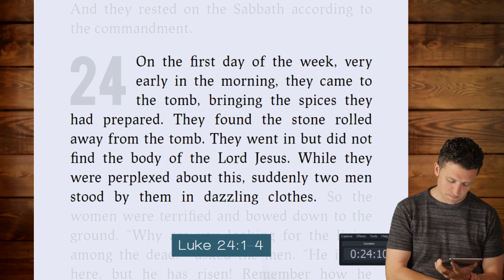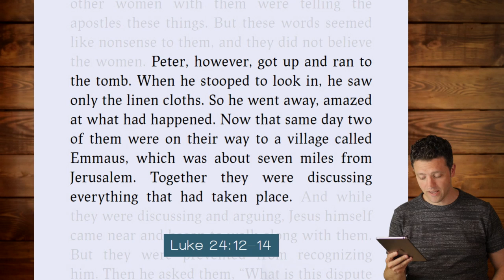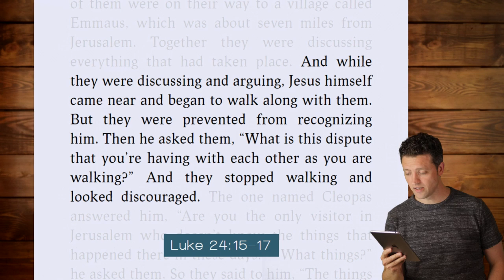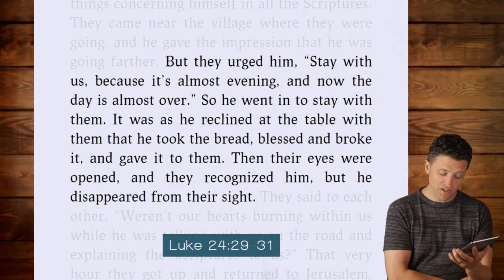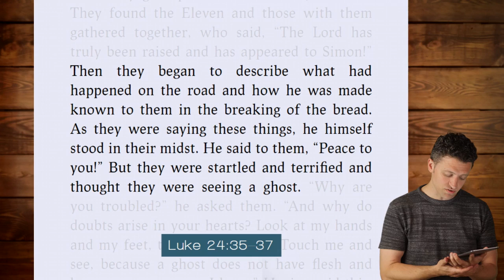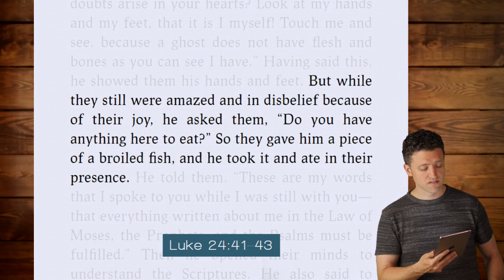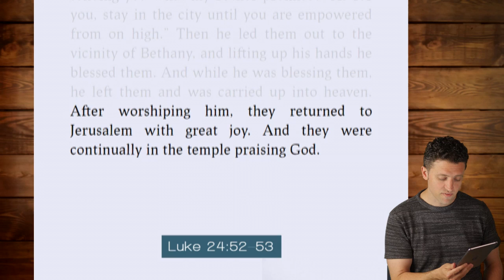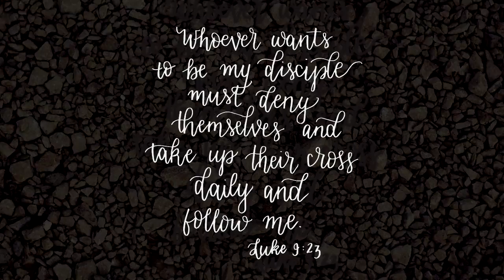Luke 24 - Daily Bible Study